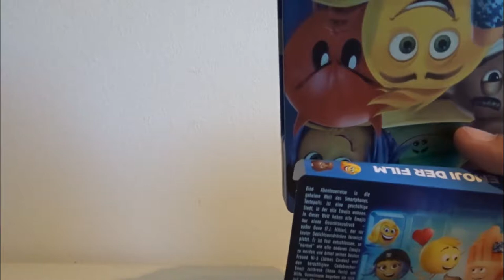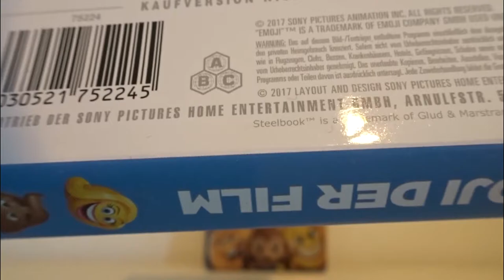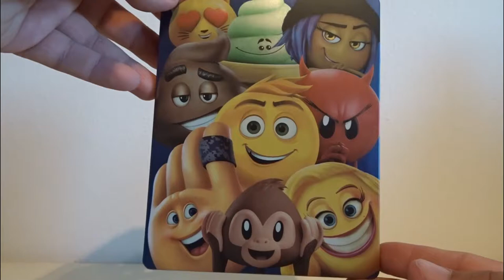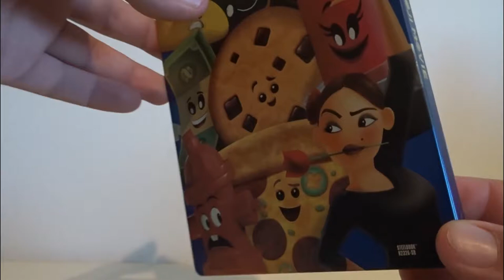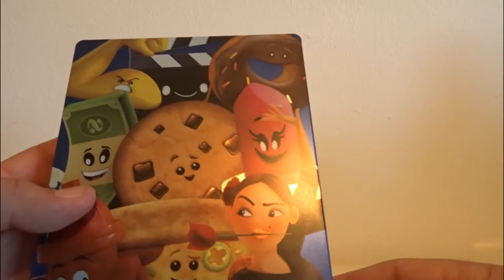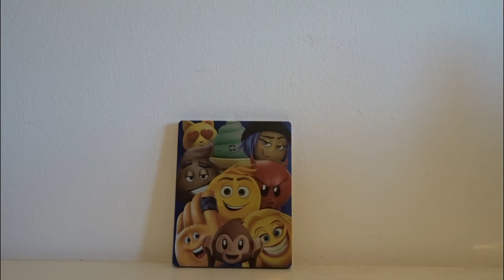Emoji Movie Limited Steelbook Unboxing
Gruss STEFFO